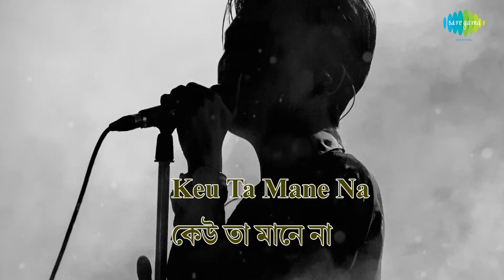Thik Saare Panchta Jei Bejechhe with lyrics | Kishore Kumar | Pulak Banerjee | Ajoy Das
Listen to Thik Saare Panchta Jei Bejechhe with lyrics sung by Kishore Kumar.

Song: Thik Saare Panchta Jei Bejechhe
Film Title:  Abhiman
Artist:  Kishore Kumar
Music Director: Ajoy Das
Lyricist:  Pulak Banerjee
Filmstar:  Ranjit Mullick/Mahua Roychowdhury/Sukhen Das/Sandhyarani
Director:  Sujit Guha